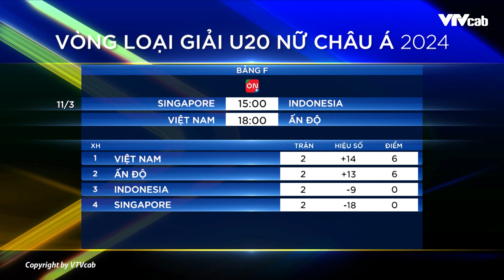Vòng loại U20 nữ châu Á 2023 Việt Nam tiếp tục duy trì phong độ ấn tượng